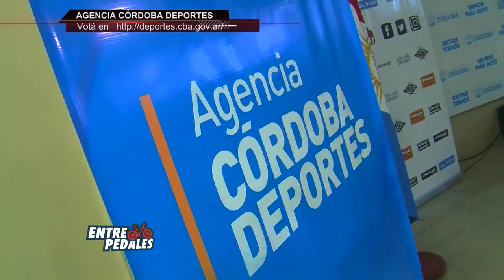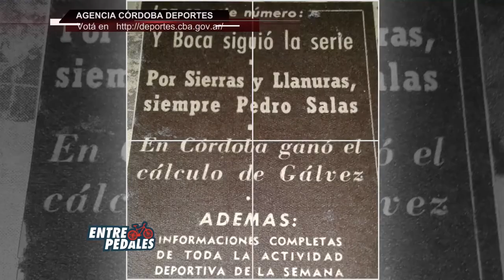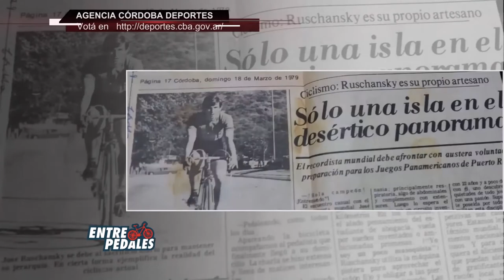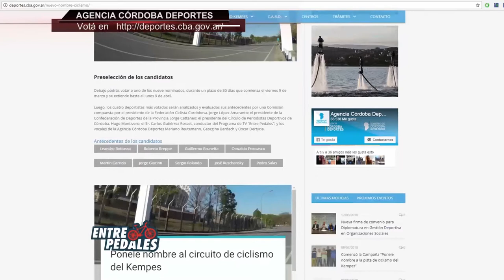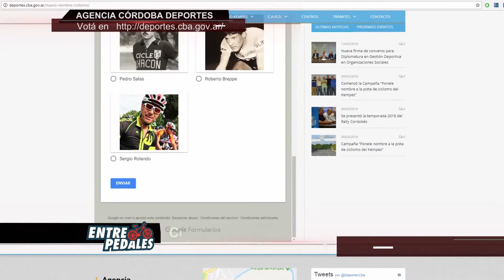Lanzamiento del Concurso Ponele Nombre ( Primera Parte)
Histórico momento para el deporte cordobés. El ciclismo logró reunir en un mismo momento de espacio -tiempo a más de 50 años de logros, alegrías, emociones y medallas. ROBERTO BREPPE, GUILLERMO BRUNETA, LEANDRO BOTASSO, OSWALDO FROSSASCO, MARTÍN GARRIDO, JORGE GIACINTI, SERGIO ROLANDO, JOSÉ RUSCHANSKY y PEDRO SALAS, los 9 pedalistas históricos nominados.
Entre Pedales es un multiplataforma en donde la bicicleta es la protagonista principal. En TV, los martes a las 20:30 por canal Show Sport, los viernes a las 19:30  y los sábados a las 9:30 hs por Radio La RED. Estamos en Facebook, Twitter e Instagram